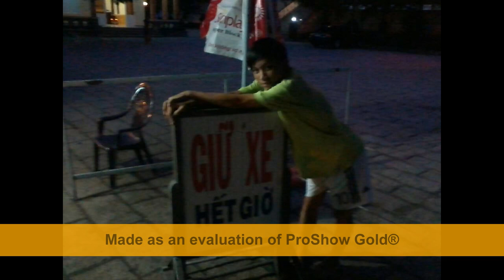B2X production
Ms tập làm clip , mong các bạn góp ý ^^~ tks